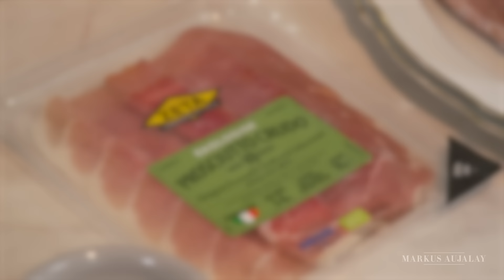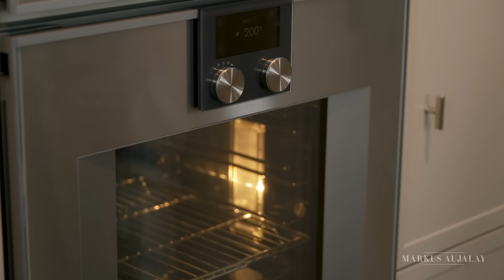Helstekt fläskytterfilé | Markus Aujalay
600 g fläskytterfilé
1 kruka färsk basilika
1 kruka färsk timjan
1 pkt prosciutto crudo 70 g

500 g fast potatis
4 plommontomater
2 vitlöksklyftor
1 citron
1 schalottenlök
Olja till stekning
1 burk gröna Castelvetrano-oliver
Salt
Svartpeppar

Fotografer
Karl Beckström
Hampus Eurenius

Redigering
Robert Flodman

Producent
Ingela Widström

Exekutiva producenter
Lena Styren
Markus Aujalay

KVÄNUM
ZETA